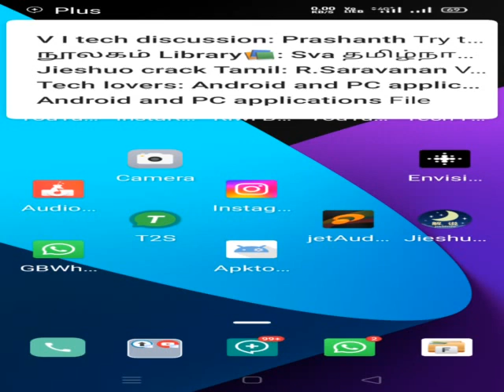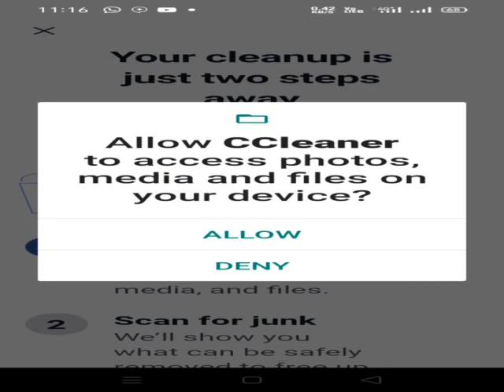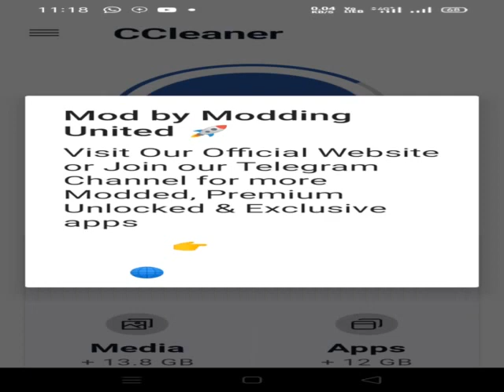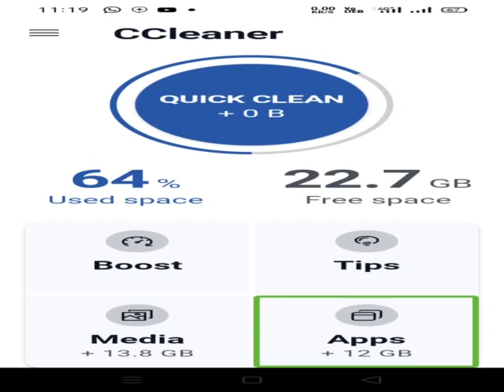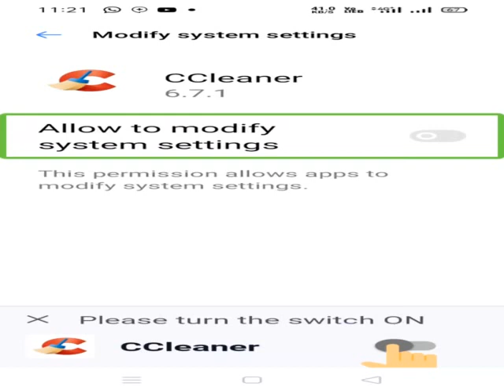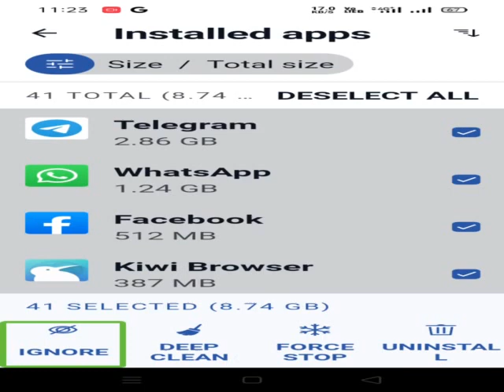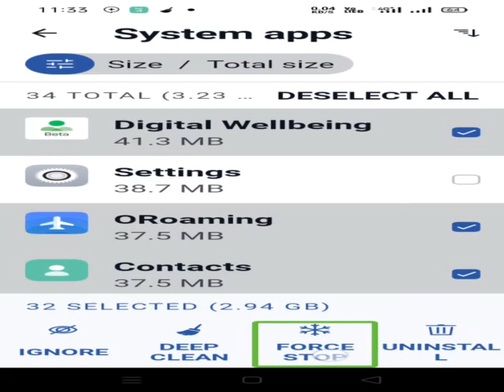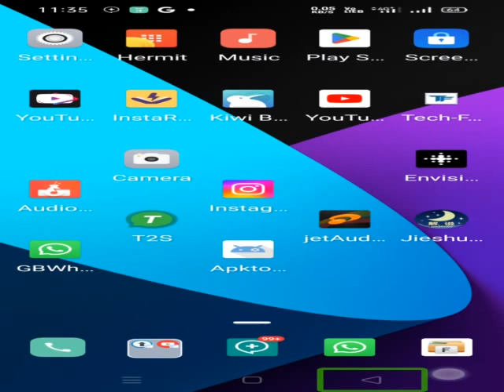how to clean your mobile phone with CCleaner application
how to clean your mobile phone with CCleaner application watch this video